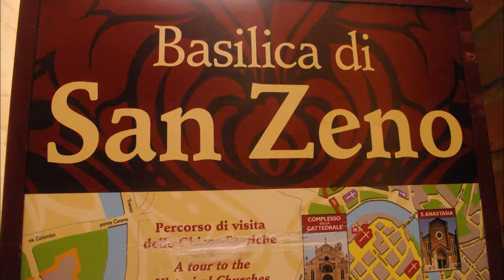Fotos de: Italia - Verona - Basilica de San Zeno - Forja - detalles de la puerta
Fotos de Italia, Verona, Basilica de San Zeno, forja detalle de la puerta